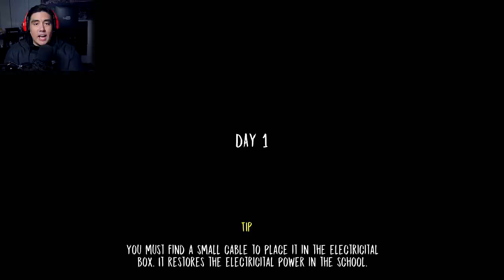GREAT VALUE PEWDIEPIE SHOWS ME HOW TO ESCAPE THE NUN FOR GOOD | Evil Nun (Final Update Ending)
Don't mind my thizz face in the thumbnail, it was just a good time